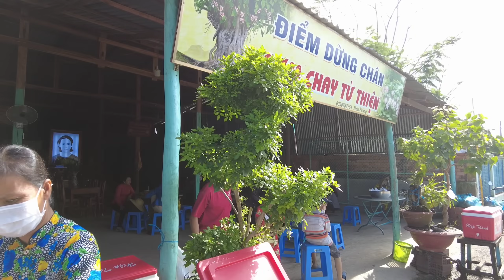Đám Giỗ lớn nhất miền Tây - Gói 40000 đòn bánh tét trong ngày giỗ Ông Ba Thới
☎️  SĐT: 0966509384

    Zalo / Viber : 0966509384 ( Lê Văn Dủ)

♥️ Cám ơn cô chú anh chị đã ủng hộ kênh Đây Đó An Giang !!! chúc tất cả mọi người sức khoẻ bình an trên mọi nẻo đường!!
Đặc sắc: Đám Giỗ lớn nhất miền Tây - hơn 40000 đòn bánh tét trong ngày giỗ Ông Ba